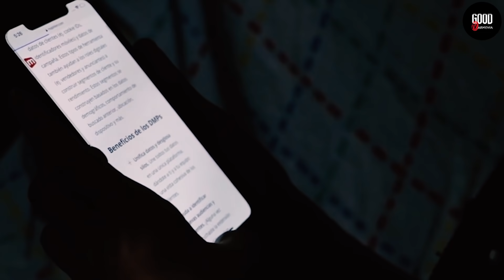Նահանգները ջարդուփշուր է անում թուրքերի հաղթանակը․ ԱՆԱԿՆԿԱԼ ԱՀԱԶԱՆԳ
ՀՐԱՏԱՊ / ԱՐՑԱԽԻ ՇՈՒՐՋ ՆՈՐ ԻՐԱՎԻՃԱԿ